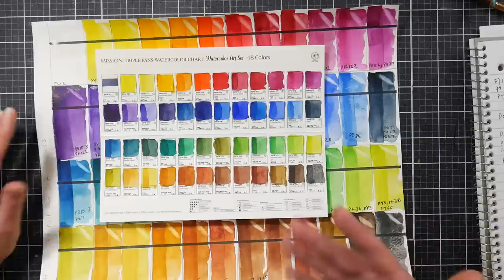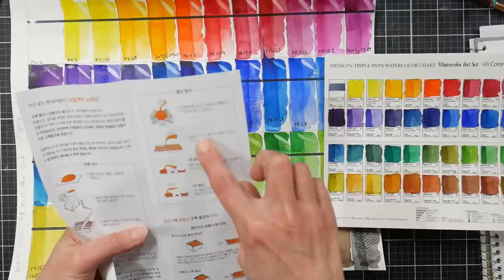I'm a Sucker for a Cute New Palette (Luckily I like the paint!) Mission Gold 48 triple-pan review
Hi friends, today we will look at the new Mission Gold 48 "triple pan"
watercolor set.  *It goes out of stock frequently so you might have to wait a bit if you want it.
This palette
The 24 pure pigment tube set is a better deal currently
And so is the 36 set with a palette if you want to try the line for less

I have review Mission Gold Watercolors before and I love them. They are about as vibrant and transparent as they come. They really pack a punch. this review is about this particular set.

Pros:
Price
Very vibrant
All colors are lightfast
Very transparent (that said the white is very transparent so you might not like that)
Beautiful palette
Comes with 100% cotton swatch card with pigment and lightfast info on it

Cons:
There are a lot of mixed colors that could be made with other colors in the set. lots of reused pigments
The printing on the swatch card is small and may be hard to read the pigment info

The bottom line, this is great paint in a cute palette. Other mission gold sets are a better value as far as the amount of paint you get is concerned. I think the pure pigment set I linked above is the best value right now and single pigments are better for mixing, especially since many of MGs colors in this 48 set are mixed pigments so they may yield unusual results when mixed. But if you like this innovative plastic palette it is totally worth it!